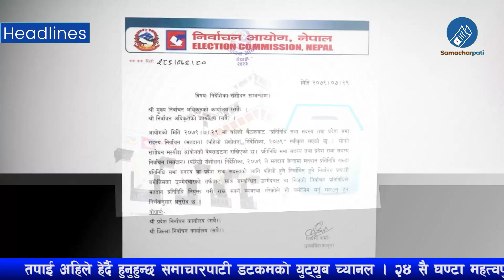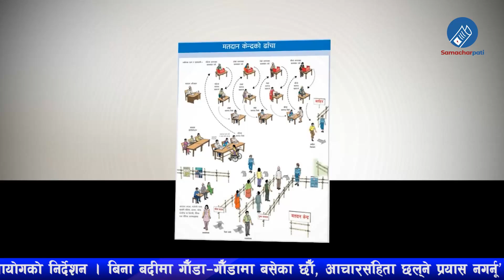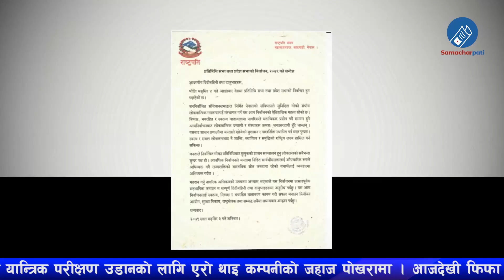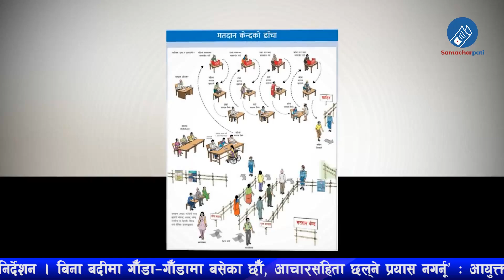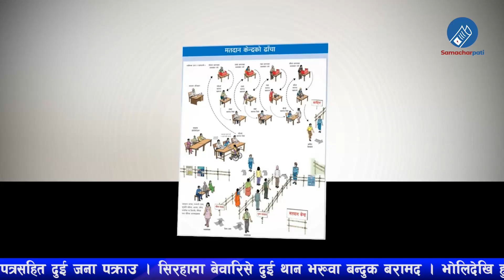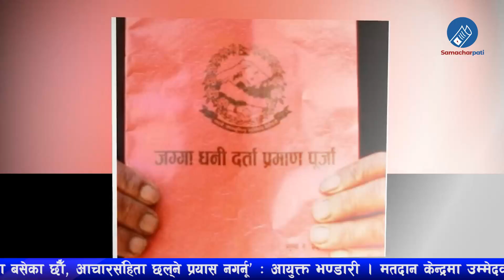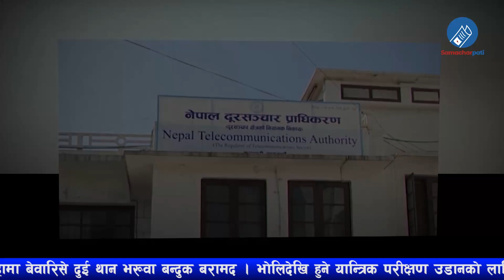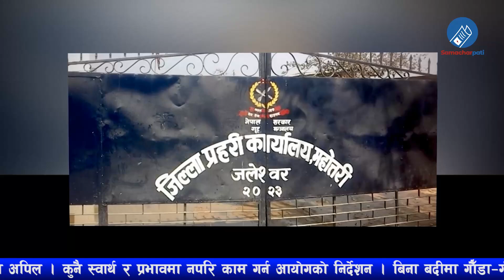Nepali News 🔴 आज ४ गतेका मुख्य समाचार Today News, Nepali Samachar | 20 November 2022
TODAY NEWS🔴 Nepali news nepali samachar news nepal nepal news live aaja ko samachar, nepal election, latest election news, aajako nirbachan, nirbachan ko samachar, election update, latest election update nepal.

आजका मुख्य समाचारहरु:-
1. आज देशभर एकसाथ प्रतिनिधिसभा र प्रदेशसभा सदस्य निर्वाचन हुदै, बिहान ७ बजेदेखी बेलुका ५ बजेसम्म मतदान गर्न पाइने
2. मतदाता परिचय पत्र नभए नागरिकता, राहदानी वा जग्गाधनी प्रमाण पूर्जा देखाएर भोट हाल्न पाइने
3. चुनावमा उत्साहपूर्वक सहभागिता जनाउन राष्ट्रपति भण्डारीको अपिल
4. कुनै स्वार्थ र प्रभावमा नपरि काम गर्न आयोगको निर्देशन
5. ‘बिना बर्दीमा गौँडा–गौँडामा बसेका छौँ, आचारसंहिता छल्ने प्रयास नगर्नू’ : आयुक्त भण्डारी
6. मतदान केन्द्रमा उम्मेदवारका प्रतिनिधि मात्र बस्न पाउने
7. चुनावमा दूरसञ्चार सेवा चुस्त राख्न निर्देशन
8. आजको मौसम सामान्यतया सफा रहने मौसम पुर्वानुमान महाशाखाको भनाइ
9. आज विमानस्थल जाने र बाहिरिने गाडीलाई सवारी अनुमतिपत्र आवश्यक नपर्ने
10. भ्रामक सामग्री फैलाइएकोमा प्रेस काउन्सिलको ध्यानाकर्षण : लाइक, कमेन्ट र शेयर गर्नेलाई कारबाहीको चेतावनी
11. चुनाव प्रभावित पार्न मत सर्वेक्षण हुनु आपत्तिजनक : राजेन्द्र लिङ्देन
12. महोत्तरीकाे गौशालामा नमुना मतपत्रसहित दुई जना पक्राउ
13. सिरहामा बेवारिसे दुई थान भरूवा बन्दुक बरामद
14. पर्सिदेखि हुने यान्त्रिक परीक्षण उडानको लागि एरो थाइ कम्पनीको जहाज पोखरामा
15. आजदेखी फिफा विश्वकप फुटबल प्रतियोगिता कतारमा २०२२ सुरु हुदै

20 November 2022 आज ४ गतेका खबर | Samacharpati News

SAMACHARPATI News Aaj Ka Taja Khabar 20 November 2022 :
TODAY NEWS | NEPALI NEWS  2022 Nov 20

Cover Topic :
nepali news, nepali news today, nepali news update today, nepali news today live, nepali news live now, nepali news kantipur live today, nepali news update, nepali news live today 2022,
nepali news 30, nepali news today kantipur, nepali news 2022 today, nepali news samachar, nepali news all, nepal news mcc, today nepali news, today nepali news 30, today nepali news live,